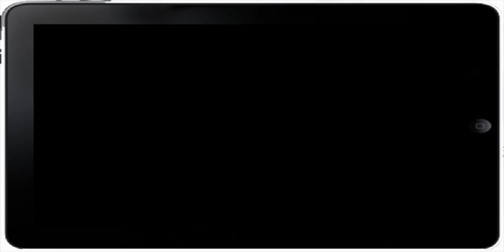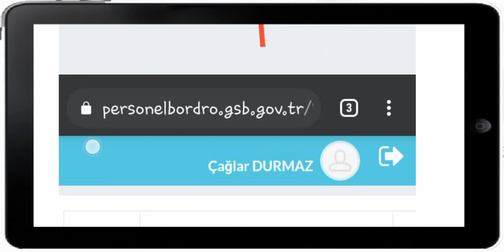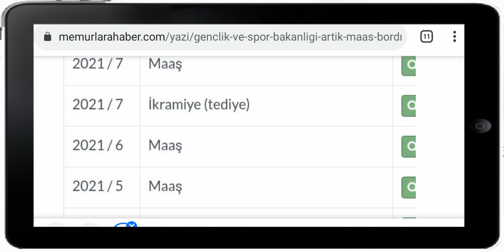ARTIK O İŞÇİLERDE MAAŞ BORDROSUNA DİREK BAKABİLECEK. BÜYÜK MÜJDE